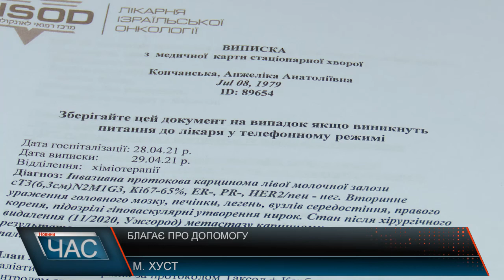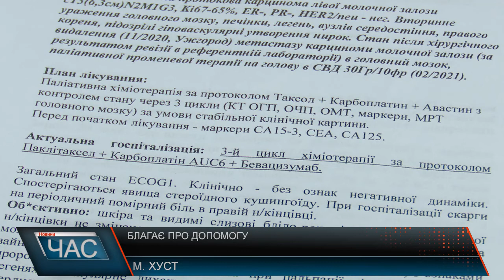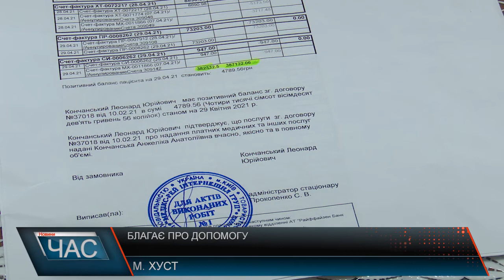Благає про допомогу. Півмільйона за життя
42-х річна жителька Хуста потребує термінової допомоги. У жінки виявили злоякісну пухлину молочної залози, яка встигла уразити ще й печінку, нирки та головний мозок. На лікування родина витратила вже близько півмільйона гривень і зараз всі ресурси вичерпані. До того ж сім’я виховує важкохвору дитину, то ж брати такі кошти просто нема де. Інвазивна протокова карцинома молочної залоги: саме такий діагноз п. Анжеліка почула від лікарів у жовтні минулого року. Каже, ці слова стали справжнім шоком для всієї її родини. Хвороба прогресувала занадто швидко. Перші симптоми недуги вона почала відчувати вже на третій стадії раку. Жінка каже, ракові клітини з залози швидко мігрували в інші органи і призвели до ураження нирок, печінки та головного мозку. В результаті чого її паралізувало. За словами п. Анжеліки, ще кілька років тому вона відчула у лівій молочній залозі утворення розміром з горошину, але не надала цьому значення. Зараз жалкує про свій вчинок, адже якби вчасно звернулася до лікаря, лиха б можна було уникнути. В загальному на лікуванні п. Анжеліки родина вже витралила близько півмільйона гривень. Це і власні заощадження, і гроші взяті у борг, і кошти зібрані завдяки небайдужим людям. Наразі всі ресурси вичерпані. До того ж П. Анжеліка виховує важкохворого сина, тож грошей на лікування більше немає. Родина звертається до всіх, хто здатен допомогти хоча б якимось фінансами і таким чином врятувати життя їхньої дочки, дружини та мами.